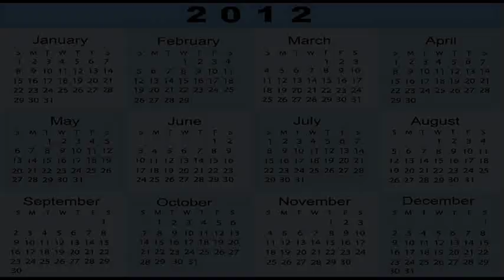March 12, 2012 -- 8 YEARS AGO TODAY